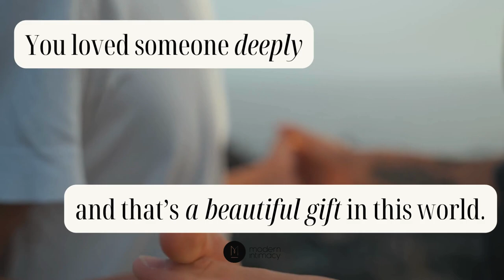How to Cope with a Breakup, with Self Compassion | Rachel Overvoll, Somatic Sex Coach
Breakups can bring up many different emotions including sadness, grief, confusion, and sometimes even relief.

Post-breakup, it is important to find a support system, whether that be friends and family, or a therapist, to ensure that you are taking care of yourself and your mental health in the wake of heartbreak.

Rachel Overvoll, a somatic sex coach here at Modern Intimacy, walks us a few different acts of self-compassion that you can exercise toward yourself in the wake of grief.

Through cognitive reframings, Rachel will walk us through how to cope with a breakup in ways that feel accessible in everyday life.

Rachel Overvoll is a Somatic Sex and Intimacy Coach and published author living in Colorado. She works under the supervision of Dr. Kate Balestrieri here at Modern Intimacy.

Using her credentials from the Somatica Institute and Kinsey Institute, she works through the mediums of embodiment and self-attunement to help clients step into the power of an authentic and pleasure centered life.

Rachel has published The Breakup Journal, a transformative and nurturing guide here to support you on your journey of healing and self-discovery after a breakup.

With a focus on somatic processing and intimate understanding of the human body, Rachel empowers you to embrace your emotions, navigate the complexities of separation, and emerge stronger on the other side.

↘ Check out the Modern Intimacy podcast on Apple Podcast or Spotify

🔗 FOLLOW DR. KATE BALESTRIERI

If you need immediate support, please text HOME to 741741 or call to connect with the National Suicide Prevention Lifeline